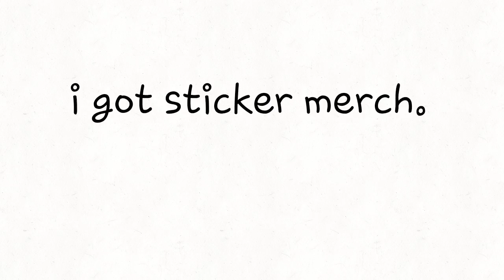Merch announcement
:3